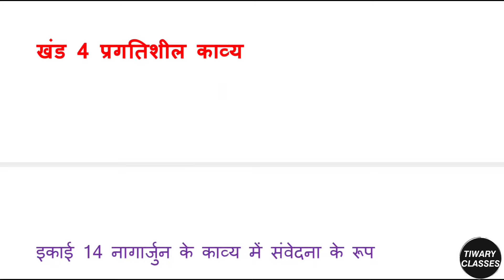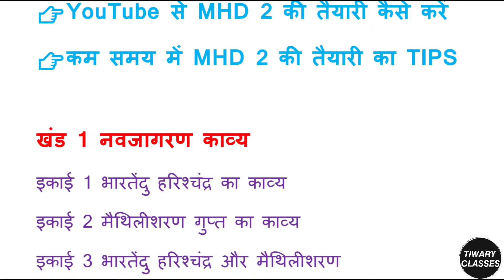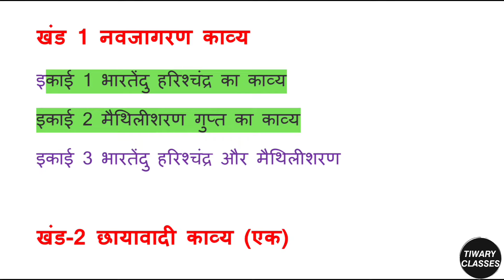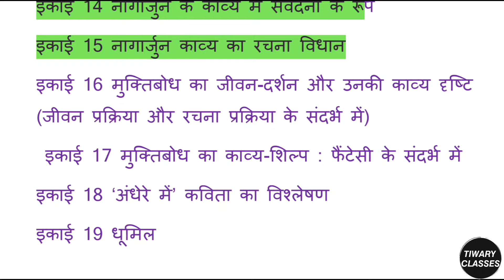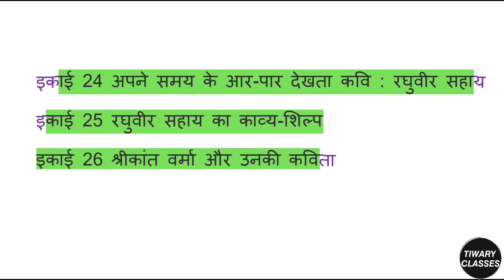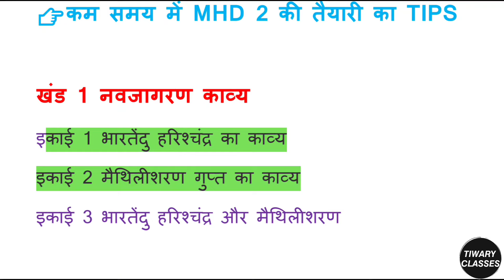YouTube की मदद से MHD 2 की तैयारी | MHD 2 संपूर्ण सिलेबस | MHD 2 FULL SYLLEBUS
mhdexamdates mhd ihnou # mhdignou

MHD 2 की तैयारी यूट्यूब से कैसे करें
mhd 2 का संपूर्ण सिलेबस
mhd 2 का संपूर्ण पाठ्यक्रम
mhd 2 महत्वपूर्ण प्रश्न उत्तर
mhd 2 ignou
mhd 2 important chapters
mhd 2 questions
mhd 2 important question answers
mhd 2 video lectures
mhd 2 classes
mhd 2 solved assignment
MHD DATESHEET
DATESHEET FOR TEE JUNE 2023
YOUTUBE SE MHD KI TAIYARI
MHD EXAM TIPS
IGNOU EXAM DATES
यूट्यूब की मदद से MHD की तैयारी कैसे करें
MHD की तैयारी यूट्यूब से
एमएसडी प्रोग्राम मैं ध्यान रखने वाली बातें
एमएसजी प्रोग्राम की आसानी से तैयारी